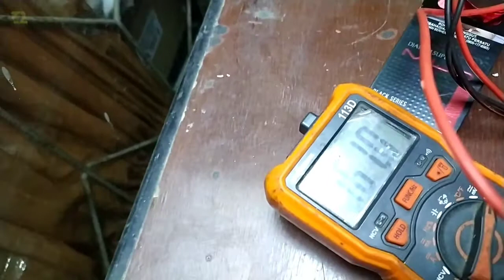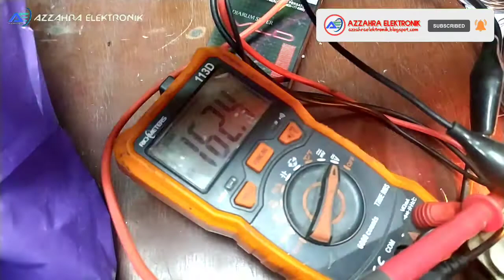merakit dimmer pengukur kecepatan dinamo, kipas angin, bohlam dll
Rangkaian dimmer ini saya Rangkai dari BTA16 cabutan dari modul mesin cuci dan Ampernya lumayan besar bisa memutarkan mesin cuci, cocok digunakan untuk kipas angin, grinda, bohlam, dinamo blower hotair, pemanasan hotair, dinamo treadmill, dan bisa digunakan untuk penurun suhu  solder 60w.
Semoga bermanfaat